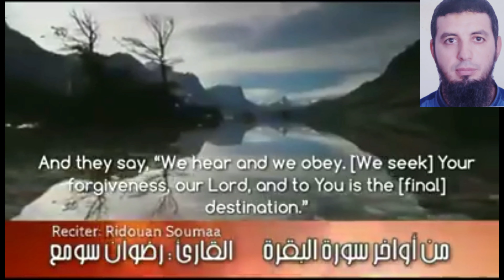Last two Ayats of Surah Al Baqara